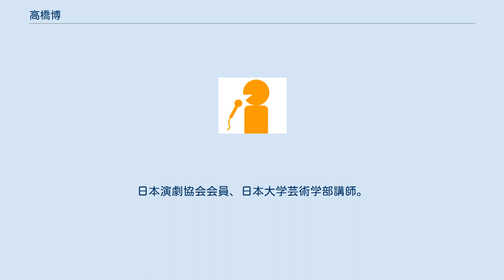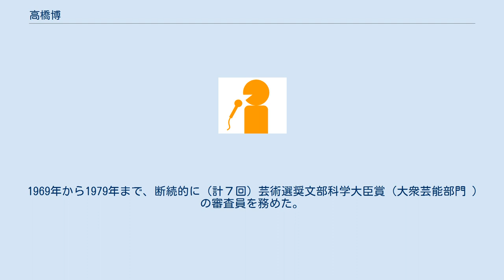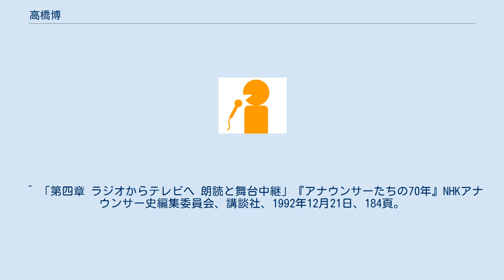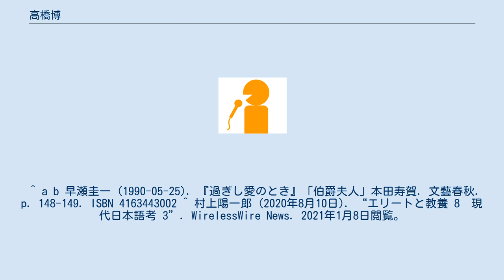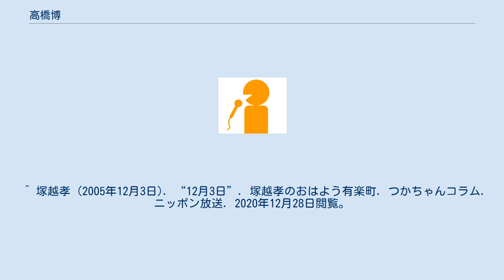高橋博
高橋 博（たかはし ひろし、1913年10月11日 - 1982年10月1日）は、芸能評論家、話芸家、アナウンサー。
日本演劇協会会員、日本大学芸術学部講師。
愛称は、博さん（はくさん）。
 銀座生まれ浅草育ち。
1936年にNHK入局（同期に志村正順等）。
 学生時代から芝居好きで、脚本なども書き、芝居の世界との付き合いもあったせいもあり、主に舞台中継、朗読を担当。
抑制した口調と独特の間の置き方で「語り」の世界を作り上げた。
 敗戦後、戦意高揚に関わった責任を取ってNHKを辞職。
1954年にニッポン放送へ移籍。
同時期に坂本荘、中村要輔（両名ともNHKの後輩。当時はラジオ東京）とともに東北放送で教育も行った。
 ニッポン放送初代アナウンス室長、フジテレビ初代アナウンス室長（1958年より）、ニッポン放送編成局編成総務、ニッポン放送嘱託（フジテレビ編成局付）を歴任。
1968年にニッポン放送を退職。
 1969年から1979年まで、断続的に（計７回）芸術選奨文部科学大臣賞（大衆芸能部門 ）の審査員を務めた。
 戸板康二の勧めから「語り」を芸として確立したいという熱意のもと、「物語」の語り手として三越名人会や鈴本演芸場、国立演芸場などの舞台に立ち、アナウンサー時代の名調子を聞かせたこともあった。
立川談志からの評価も高かった。
 1982年10月1日に脳卒中のため、東京都台東区元浅草の永寿病院で死去。
 ^ a b c d 「第四章 ラジオからテレビへ 朗読と舞台中継」『アナウンサーたちの70年』NHKアナウンサー史編集委員会、講談社、1992年12月21日、193頁。
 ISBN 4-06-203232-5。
 ^ 「NHKアナウンサー一覧」『アナウンサーたちの70年』NHKアナウンサー史編集委員会、講談社、1992年12月21日、12頁。
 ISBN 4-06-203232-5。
 ^ 「第四章 ラジオからテレビへ 朗読と舞台中継」『アナウンサーたちの70年』NHKアナウンサー史編集委員会、講談社、1992年12月21日、184頁。
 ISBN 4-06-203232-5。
 ^ a b 早瀬圭一 (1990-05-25). 『過ぎし愛のとき』「伯爵夫人」本田寿賀. 文藝春秋. p. 148-149. ISBN 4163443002 ^ 村上陽一郎 (2020年8月10日). “エリートと教養 8　現代日本語考 3”. WirelessWire News. 2021年1月8日閲覧。
 ^ アナウンサーの仕事も、もう続けて行けるとは思えなかった。
はっきりと戦争協力者である。
（中略）この際、辞職するのがほんとうと思われた。
ぼくは我がままを云って、マイクから遠去かることにした — 本人著「アナウンサー」 ^ 国立演芸場は昭和55(1980)年9月11日～20日、9月定席公演に出演。
肩書は「物語」。
 ^ 露木茂『露木茂がおハナシします』扶桑社文庫、1994年4月1日、29-30頁。
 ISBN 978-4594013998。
 ^ 塚越孝 (2005年12月3日). “12月3日”. 塚越孝のおはよう有楽町. つかちゃんコラム. ニッポン放送. 2020年12月28日閲覧。